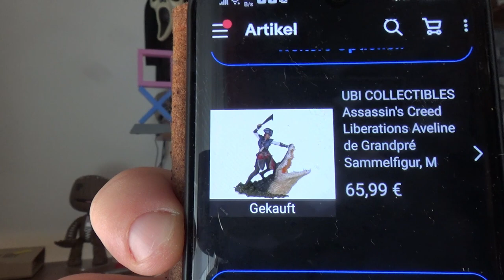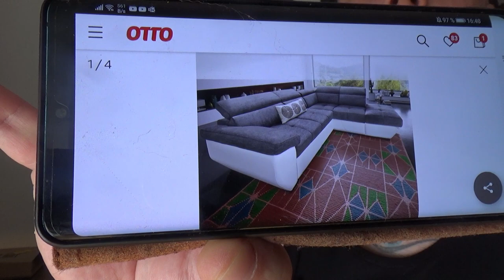Odin war einkaufen | nicht viel aber nen bissel :)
Windeleimer Nachfüllkassette
Assassin's Creed Liberation Figur
Carribean Blue Klimagerät
oneConcept Klimageräte
Mit dem Code Odin gibt es 10% Rabat
Windows 10 Professional OEM Key € 11.05
👍🖖🤟Mein Equipment👍🖖🤟
Ihr habt Bock mit mir zu zocken oder zu texten? Kein Problem:
PSN: odin_ase
Steam: odin_ase